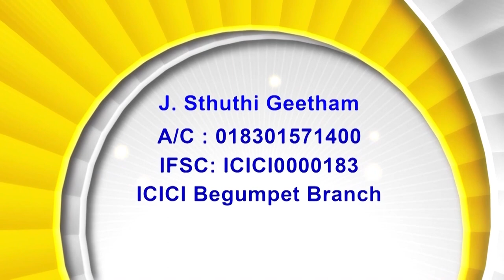21 9 23 Bishop Amma | అంశం : యేసు, ప్రతి వ్యాధిని, రోగమును స్వస్థపరచును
21 9 23  Bishop Amma | అంశం :  యేసు, ప్రతి వ్యాధిని, రోగమును స్వస్థపరచును